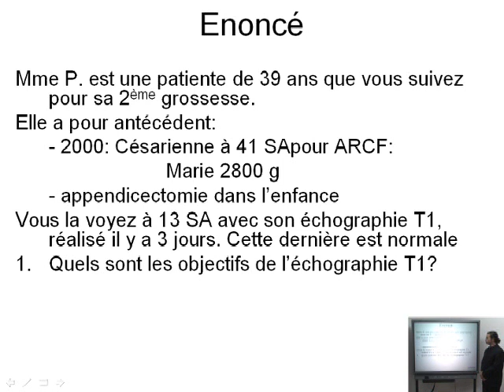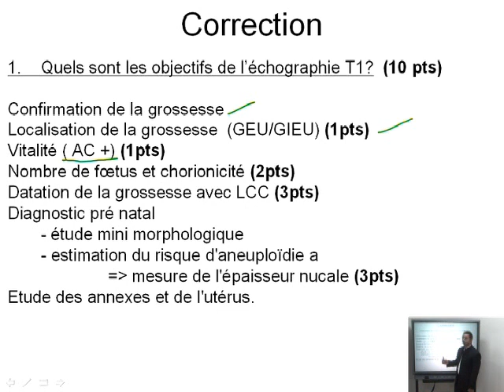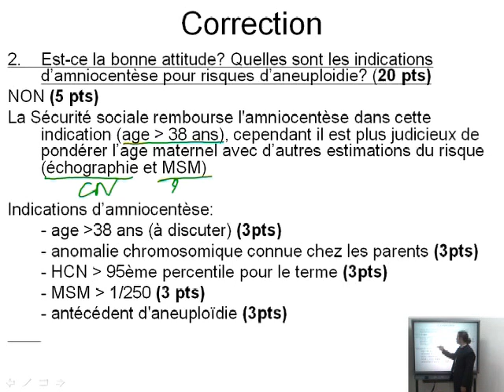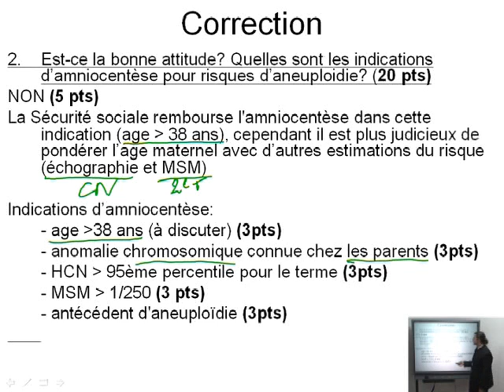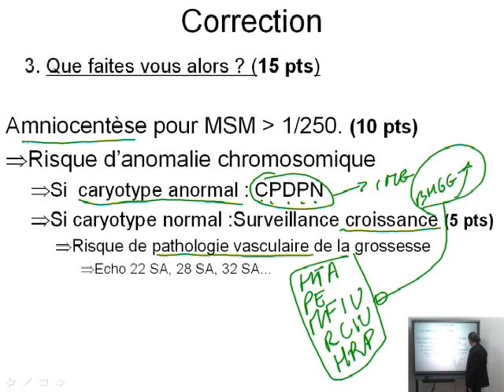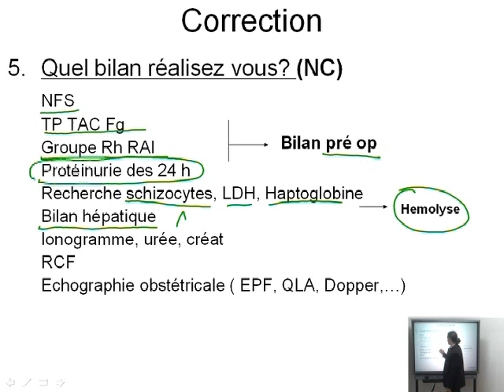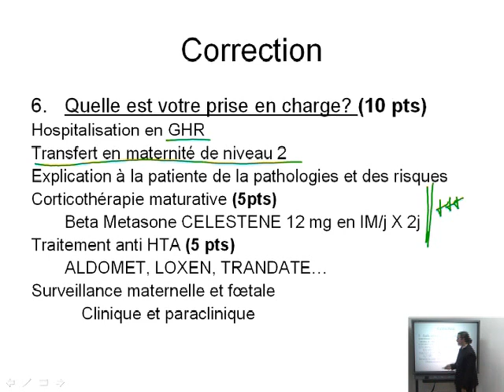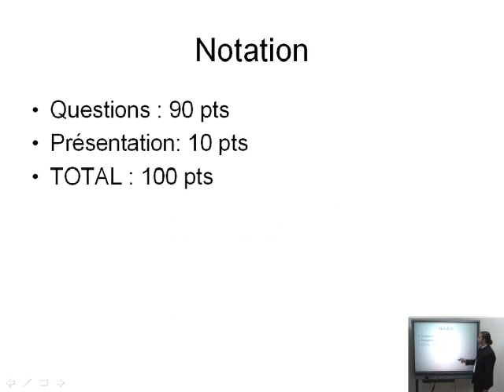Dossier PAE - Gynéco Obstétrique 03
Module Gynécologie :
1/9 - Algies Pelviennes
2/9 - Aménorrhée
3/9 - Grossesse Extra-Utérine
4/9 - Grossesse Normale
5/9 - Hémorragie Génitale
6/9 - Nutrition Et Grossesse
7/9 - Pré-Eclampsie
8/9 - Stérilité Du Couple
9/9 - Tuméfaction Pelvienne
L'Exercice QCM, Dossiers
Ca Peut Pas Rater